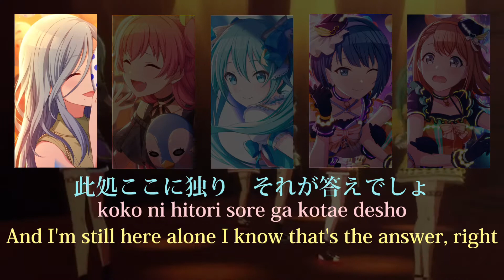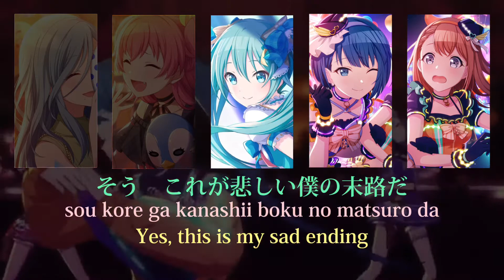【プロセカ/Project SEKAI】からくりピエロ / MORE MORE JUMP！ × 初音ミク (歌詞付き(KAN/ROM/ENG))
本日追加されたカバー楽曲からくりピエロの歌詞付き&パート分けの動画です。
少しズレなどがありますがご了承ください。

パート、歌詞間違えなどにつきましてはコメント欄で書いてくださると幸いです。
発見次第詳細欄に追加させていただきます。

 Music/Lyrics:40mP
Arrangement:40mP
Original Artist :初音ミク